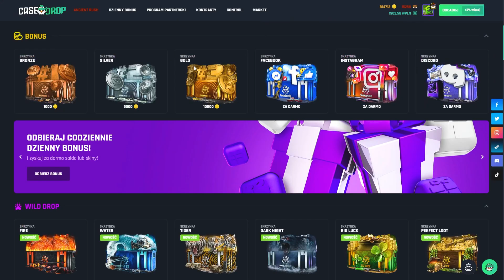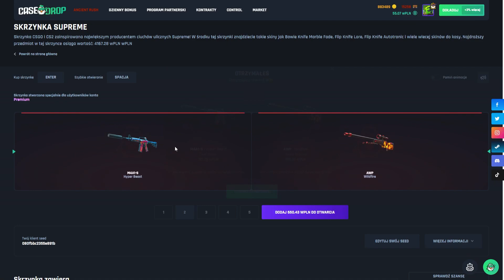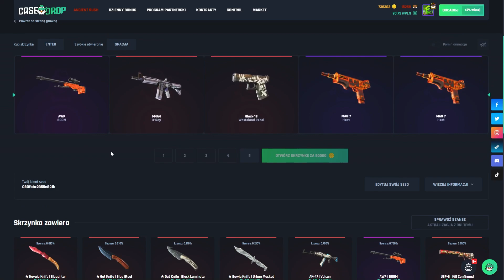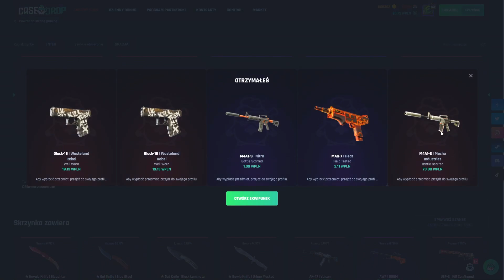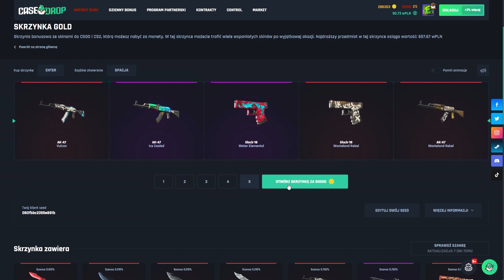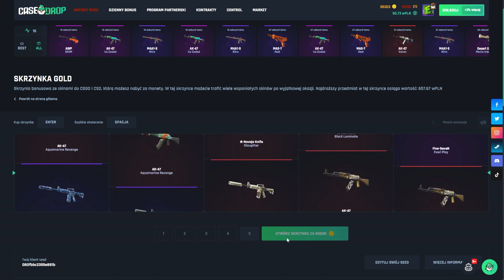PIERWSZE 39 OSÓB CO NAPISZĘ SWÓJ WIEK WYGRYWA!?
🤑18% DO WPŁATY Z MOIM KODEM NA NOWĄ ODSŁONE!